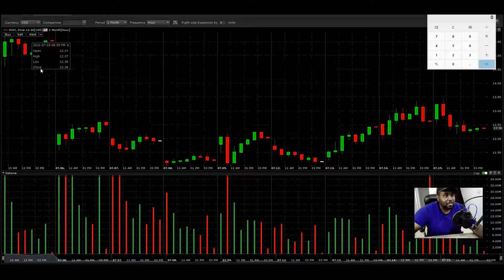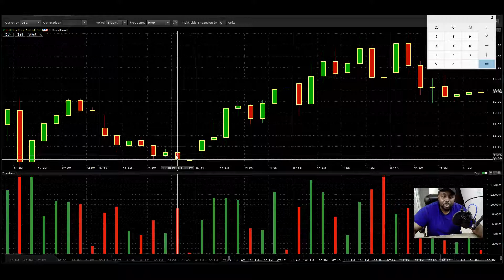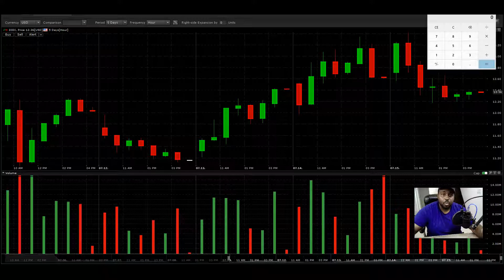DIDI GLOBAL UNDER INVESTIGATION BY CHINA CYBER SECURITY| SHOULD YOU BUY OR SELL?